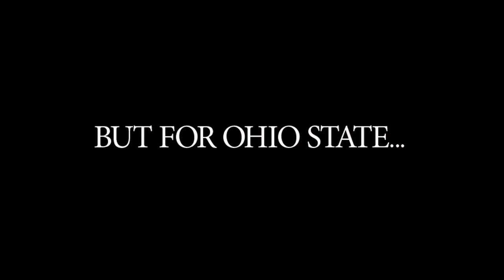Leslie Reid ('88)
Leslie Reid received a BS in Elementary Education from Ohio State's College of Education and Human Ecology in 1988.